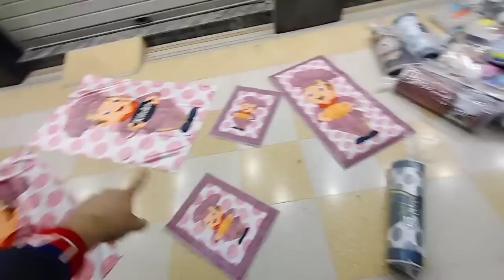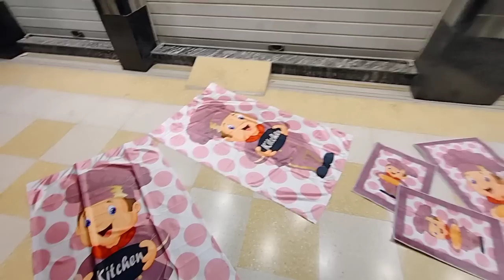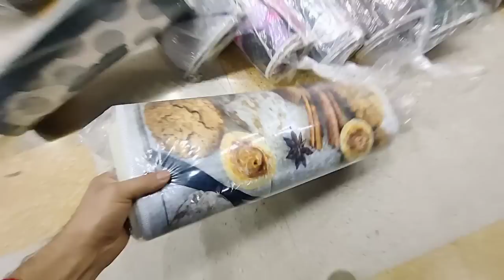طابي كوزينة 3 بياس مع ريدو اكثر من 70 لون 😋😋💪💪💪💪💪 فرشي دارك وزيد ادي لجارتك 😁😁😁